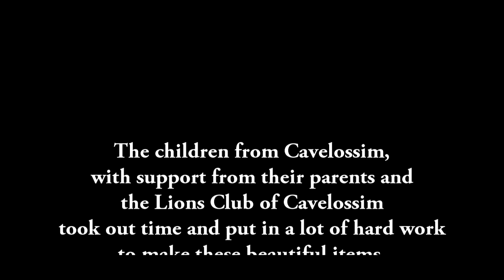Preparing for the Cavelossim Festival 2014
Arts & Crafts Workshop by Lions Club of Cavelossim